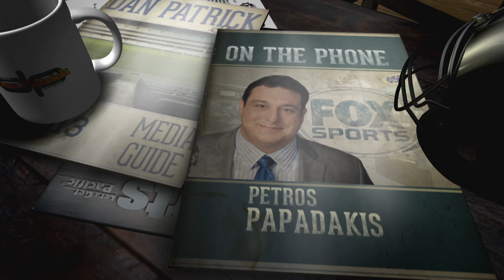Petros Papadakis on The Dan Patrick Show (Full Interview) 1/13/17